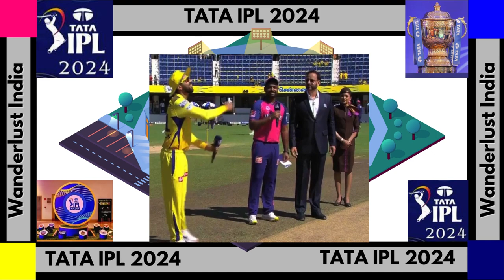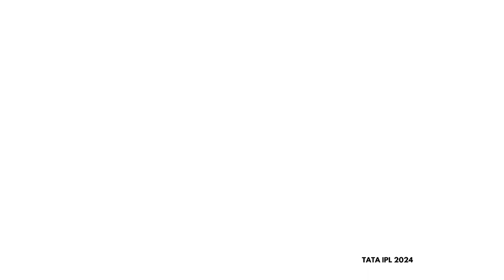TATA IPL 2024 Match 61 RR Vs CSK _Wanderlust India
Web HTTP Access:
Yofan ID
yo.fan/mindjockey57